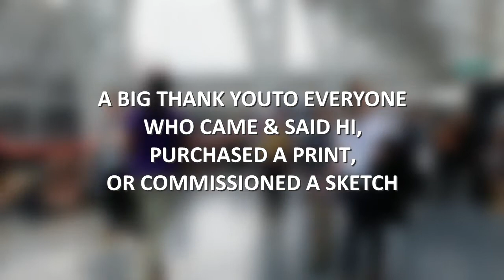DC WORLD Interviews Amas Bansal | HEROES & VILLAINS FAN FEST | Artist Alley Vlog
Thanks to DC World for the coverage.

THE TOOLS I USE (US):
► Polychromos Pencils
► Graphite pencils
► Pencil Sharpener
► A4 Bristol Board
► A3 Bristol Board
► Canford Card
► Sketch Cards
► Sketch Card Sleeves

THE TOOLS I USE (UK/EU):
► Polychromos Pencils
► Graphite pencils
► Pencil Sharpener
► A4 Bristol Board
► A3 Bristol Board
► Canford Card
► Sketch Cards
► Sketch Card Sleeves